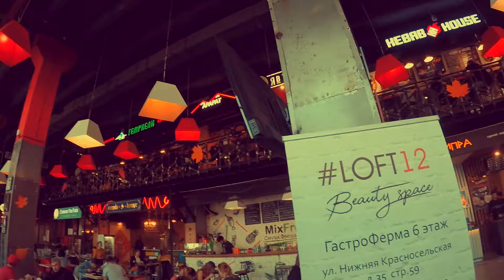Russia 2018 GoPro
My trip in Russia, GoPro hero 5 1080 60fps